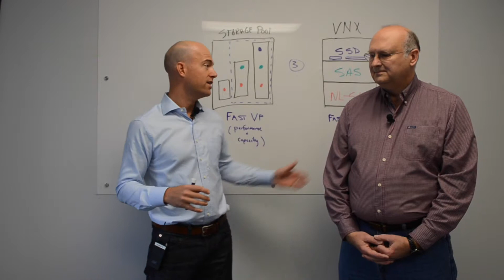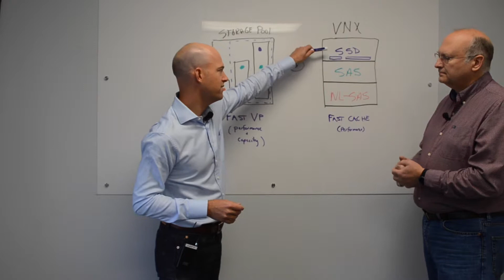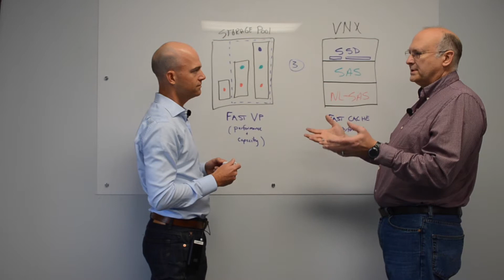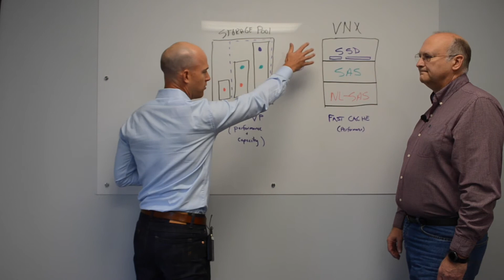Solve EMC Performance Issues with FAST Cache & FAST VP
Speeding up performance on your VNX array without sacrificing capacity is a top concern for many organizations. Here's how enabling FAST Cache and FAST VP can help.

► We'll be happy to help guide you - for free.